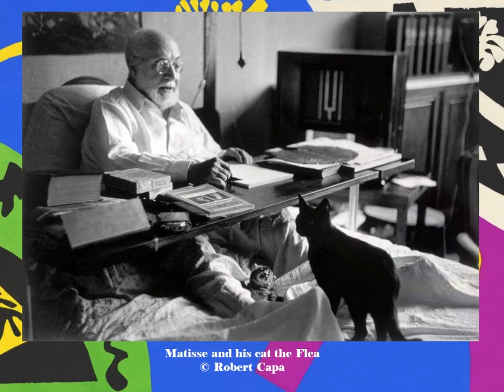Cats in Art - Henri Matisse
Henri Matisse (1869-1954, French) was a great cat lover.  Some of his paintings include cats. His own cats Minouche, Coucci and Le Puce  (the Flea) were  his constant companions.

for more information on the cat in art, history and listerature.